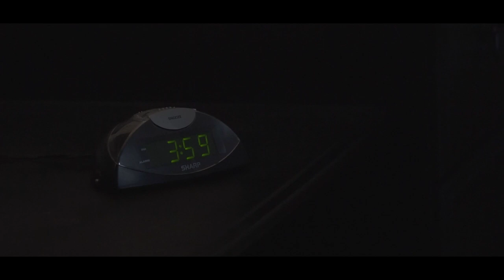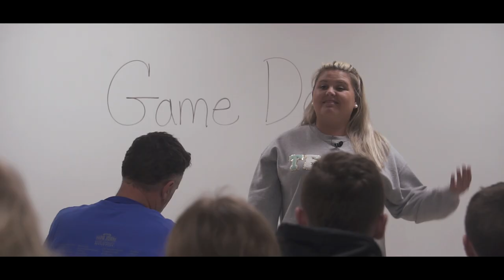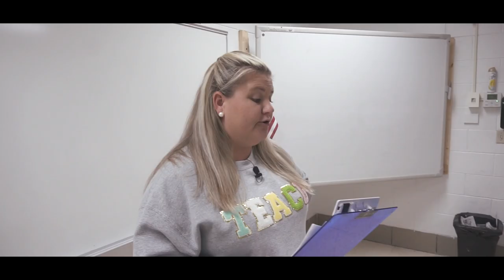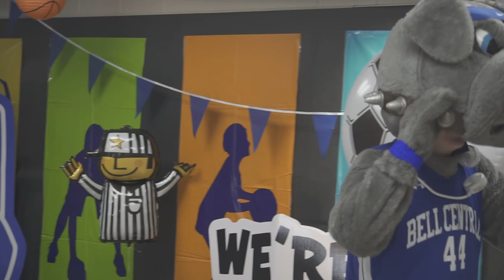Game Day - Bell Central KSA 2023